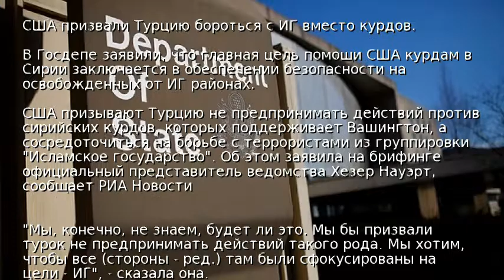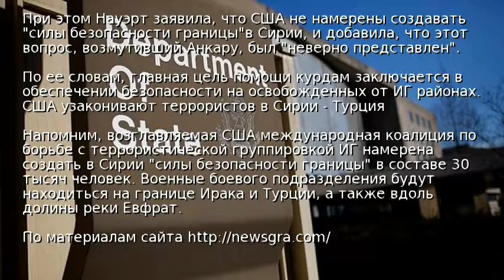США призвали Турцию бороться с ИГ вместо курдов